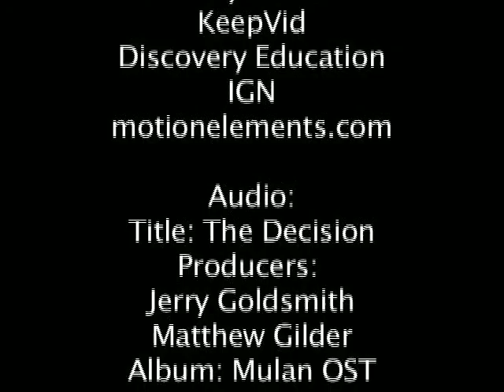History is...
"Those who fail to learn from the past, are condemned to repeat it." -George Santayana

Video Producer & Editor: Natasha Smith
Song Title: 'The Decision'
Album: Mulan OST